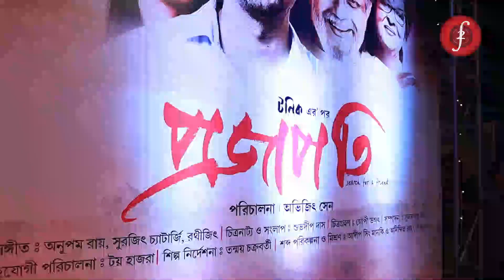Parthasarathi Chakraborty I Projapati Grand Premiere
প্রজাপতি Grand Premiere
Event Covered By frame2focus